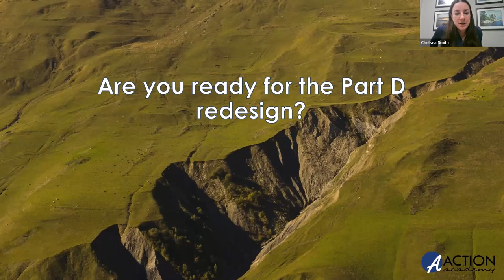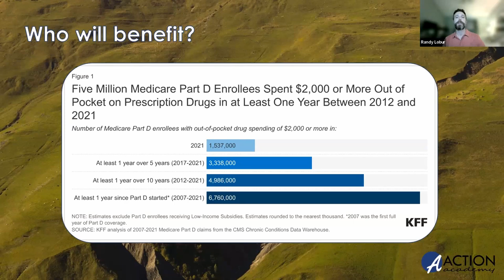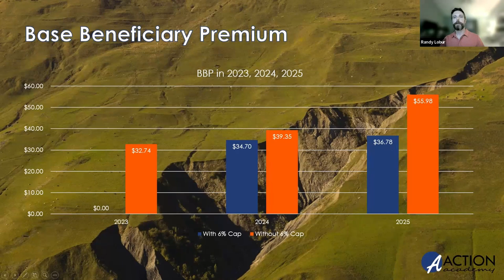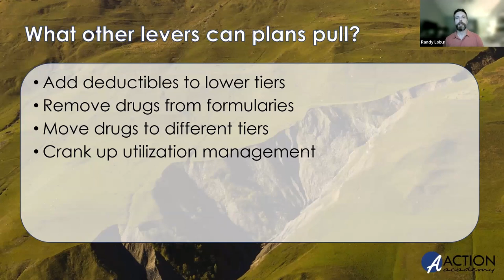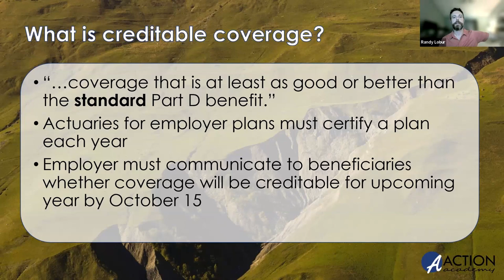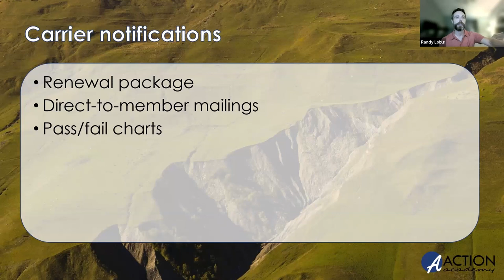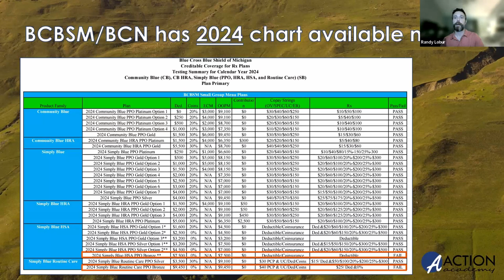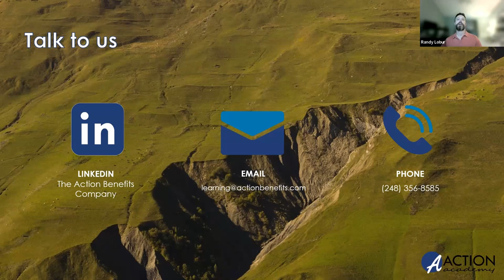Learn about Medicare's 2025 Part D redesign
Changes to credible coverage, TrOOP, coverage stages, payment plans, and deductibles might change how a healthinsuranceagent will navigate this AEP.

00:00 Introduction
02:37 The Part D redesign
09:39 What about Part D premiums?
25:15 Creditable coverage